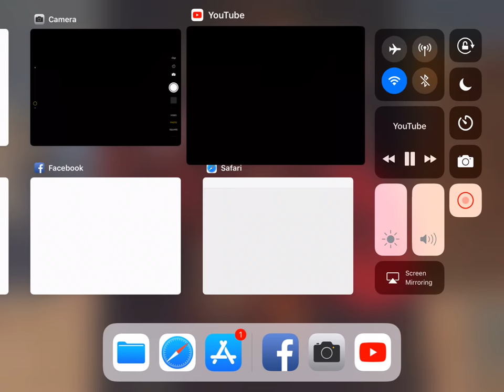Uncle grandpa trailer 2013 Cartoon Network too